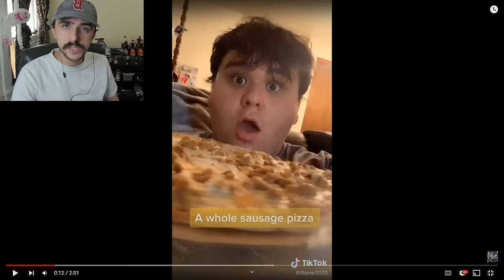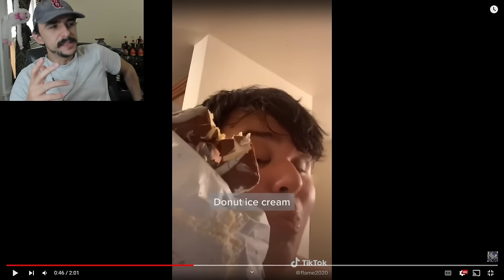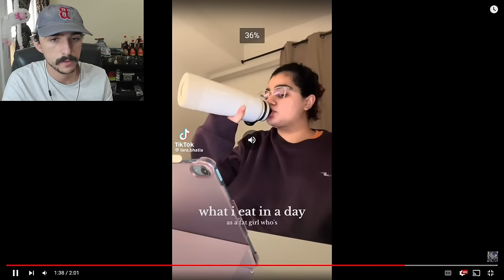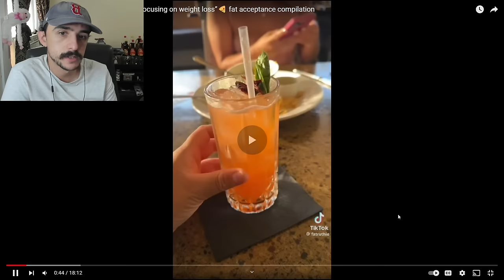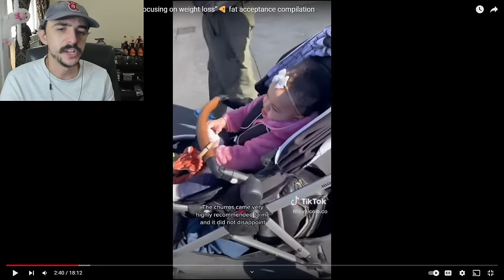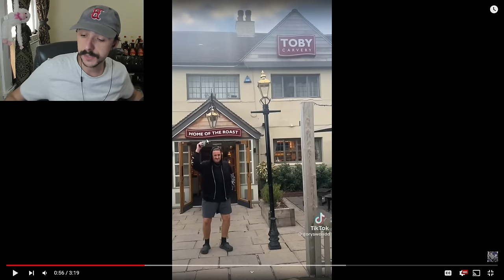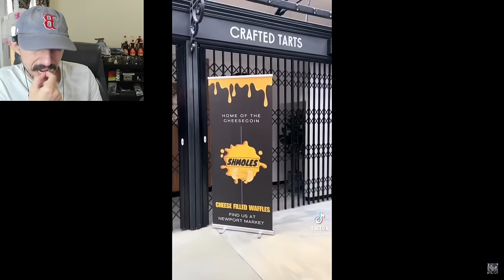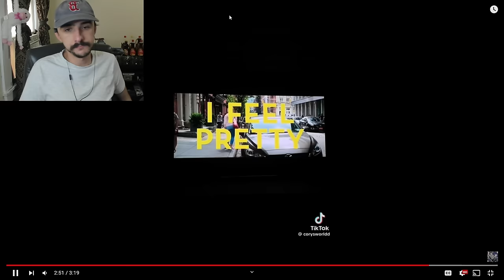These People Are Spending Thousands On Fast Food! | What I Eat In A Day As A Fat Person Part 95